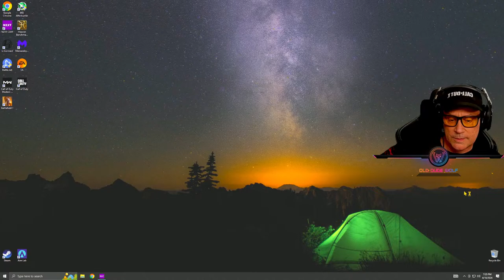Wednesday Warzone 3 Madness 💥 With a Dub 🐾 Join the Fun 🎮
Join OldDudeWolf and the WolfPack for intense tactical gameplay in Battle Royale! Experience the adrenaline of Call of Duty: Warzone as we navigate the battlefield, outsmart opponents, and engage in epic firefights. Don't miss this action-packed live stream!

Call of Duty: WARZONE - Battle Royale Duos - WELCOME to the WOLFDEN - Started playing Warzone in early October 2021.  I am an average player whom tends to be more Strategic with low kill games! Hey, I have fun playing!   Make today your best day - Lets have some FUN!

Thank you for donating to the channel! Your support makes all of this possible.

Streaming Schedule:
Monday        7:15 pm - East Coast (New York)
Thursdays    7:15 pm
Saturdays   11:00 AM  Optional
Sunday          2:00 pm  Optional

GOOD MOJO Stream Rules:
1: No Hate / Name Calling / Bad Mojo not welcomed!
2: No Racism
3: No self promoting or promoting some one else's stream in any way unless given permission by OldDudeWolf.
4: No political or religious talk unless I decide to talk about it.
5. No spamming
6. No Solicitations of services in chat.
7. Do not ask to play in chat. If interested in playing. Email OldDudeWolf at the address above.
6. Have FUN

Streamers and Creators Whom Inspire me:
SoCaLove 🔸TheBrokenMachine 🔸 Just Poc 🔸 Casey Neistat 🔸 Arbuckle  🔸 Tactical Gramma 🔸
IceManIsaac 🔸 Expel 🔸 JayzTwoCents 🔸 Think Media 🔸 EposVox

GAMING PC:
Ryzen 7 5800X3D
32g CL16 3200
ASUS ROG STRIX RTX 4090 OC
27" ASUS ROG SWIFT 1440p 240hz

STREAMIN & EDITING PC:
Ryzen 9 3900x
64g CL16 3200
EVGA RTX 3080Ti FTW3
32" BENQ PD3200U 4K 60hz